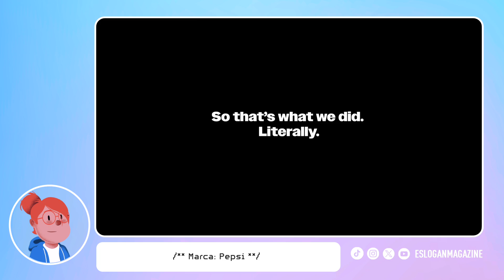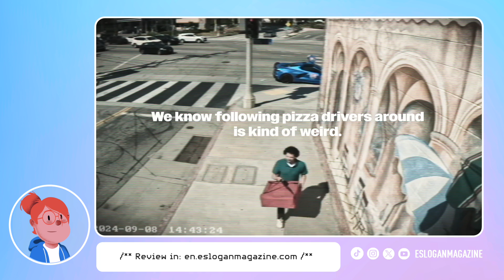▷ PEPSI se pone a PERSEGUIR REPARTIDORES de PIZZA en "CHASE CARS" [2024] - Review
Anuncio empieza en: 00:37